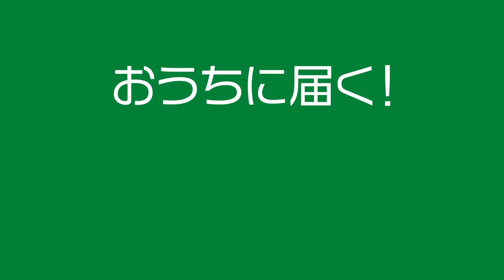【Favn design.】動画制作を中心にデザイン関連の仕事やってます！仕事の内容をポートフォリオで！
2020/04/08に
Favn design.　を開業しました！

どんな仕事ができるのか？
動画制作を中心にデザイン関係も幅広くお手伝い
させていただいております。
今後とも、お仕事の投稿もこのチャンネルに投稿していくので、
観てやって下さい！！